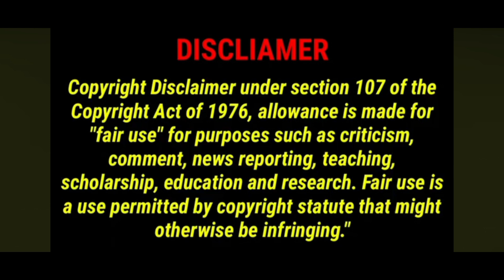VLOG - 1 😂CRAZY REACTION IN PARK😂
❤️Thankyou for watch my video❤️